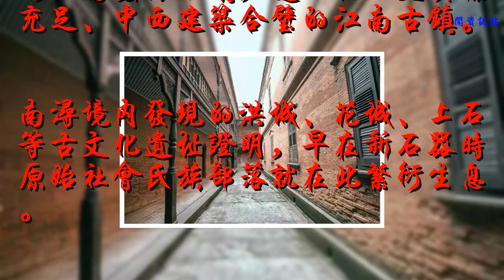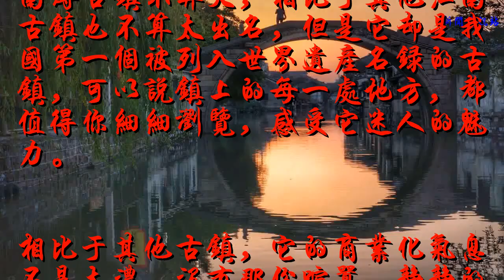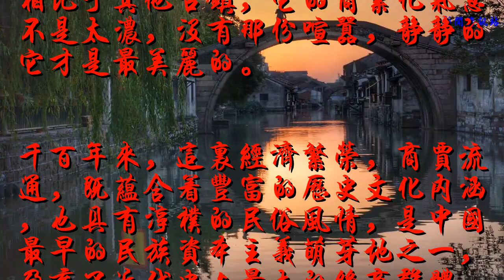中國首個被列入世界文化遺產的江南古鎮，大隱于市你去過嗎？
南潯古鎮位于湖州市南潯區，地處江浙滬兩省一市交界處。明清時期為江南蠶絲名鎮，是一個人文資源充足、中西建筑合璧的江南古鎮。

南潯境內發現的洪城、花城、上石等古文化遺址證明，早在新石器時原始社會氏族部落就在此繁衍生息。

2003年，南潯古鎮被聯合國教科文組織列為世界歷史文化遺產預備清單，獲得聯合國教科文組織頒發的“2003年亞太地區文化遺產保護杰出貢獻獎”，并榮獲中國歷史文化名鎮、中國十大魅力名鎮等殊榮。同時，南潯古鎮“一點一段”作為大運河支流成功入選世界文化遺產，成為國內首個整體列入世界文化遺產名錄的古鎮。

南潯古鎮不算大，相比于其他江南古鎮也不算太出名，但是它卻是我國第一個被列入世界遺產名錄的古鎮，可以說鎮上的每一處地方，都值得你細細瀏覽，感受它迷人的魅力。

相比于其他古鎮，它的商業化氣息不是太濃，沒有那份喧囂，靜靜的它才是最美麗的。

千百年來，這里經濟繁榮，商賈流通，既蘊含著豐富的歷史文化內涵，也具有淳樸的民俗風情，是中國最早的民族資本主義萌芽地之一，孕育了近代史上最大的絲商群體。

這座700多年風雨中積淀下來的江南古鎮，以它獨有的底蘊與氣度，洗盡鉛華，熠熠生輝，一定要去看看。